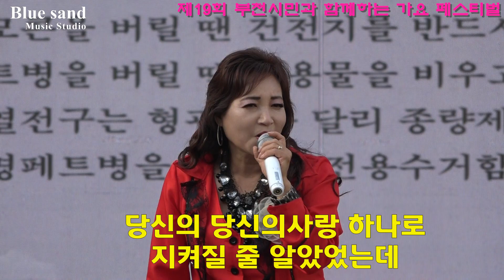제19회 부천시민과 함께하는 가요 페스티벌(가수 임하늘 신곡 믿었는데)부천마루광장무대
제19회 부천시민과 함께하는 가요 페스티벌